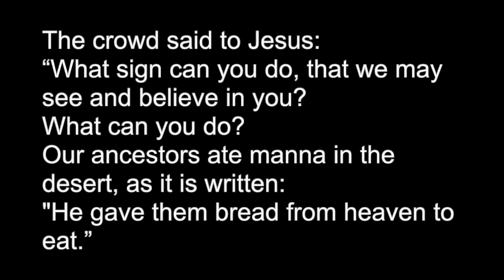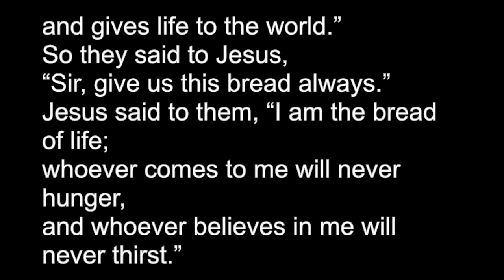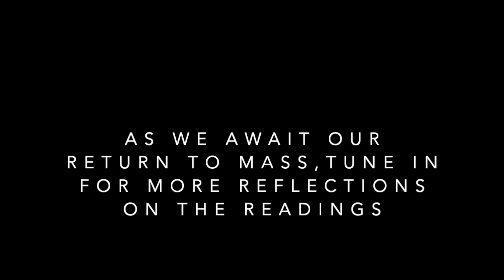St. Monica Catholic School Reflection - Tuesday, Easter III - 4-28-2020